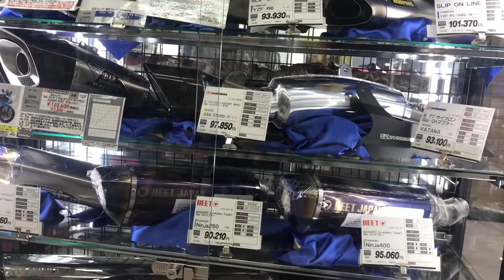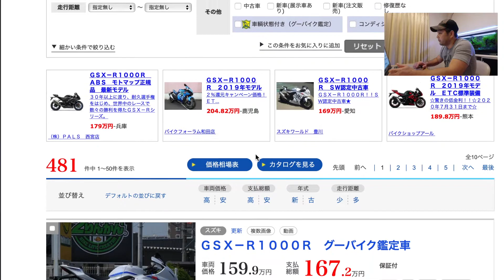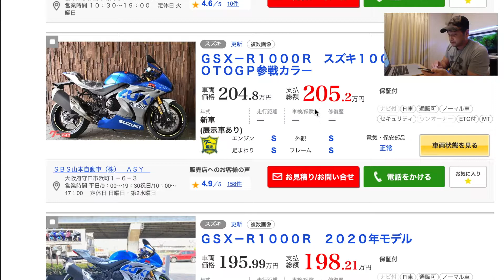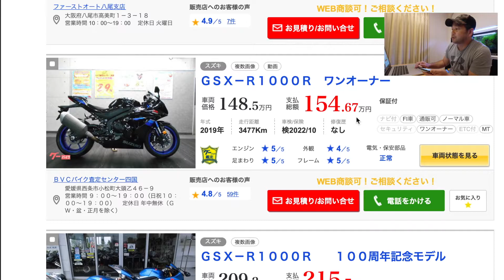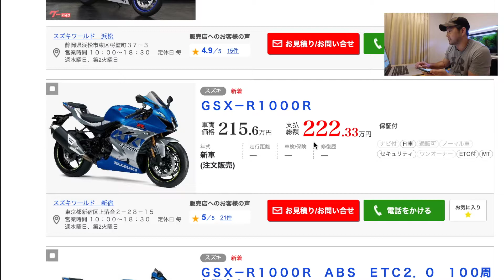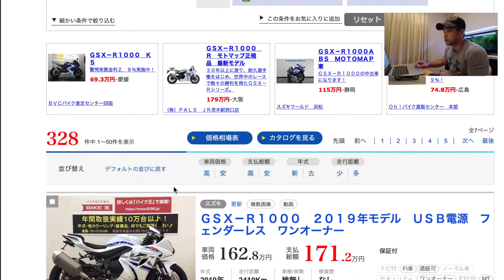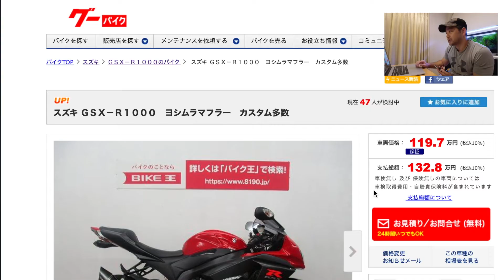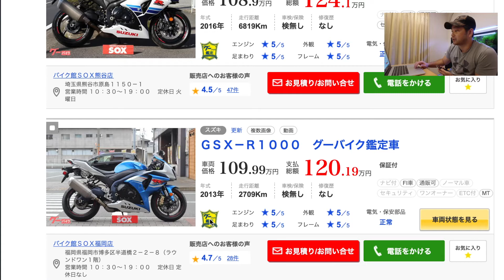Quanto custa uma GSX R1000R no Japão